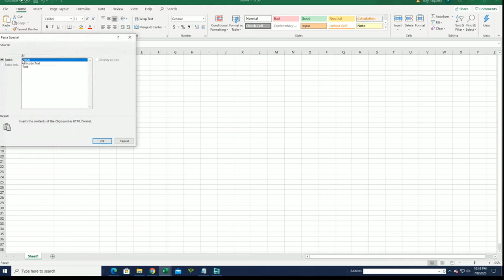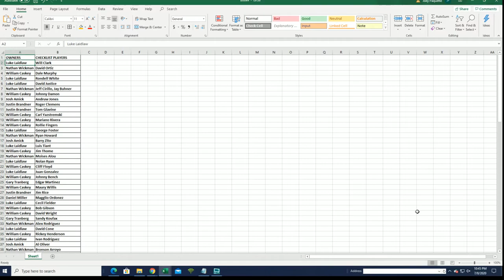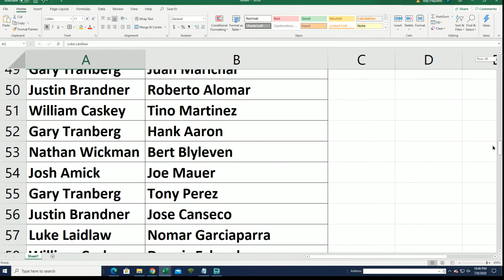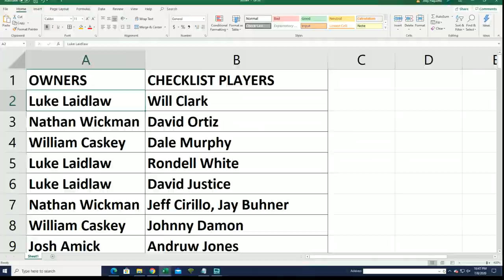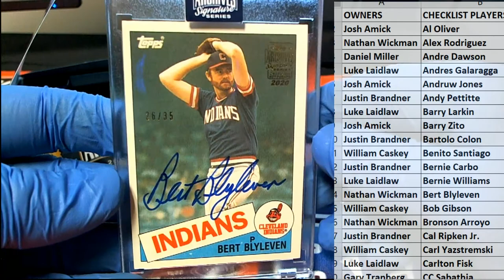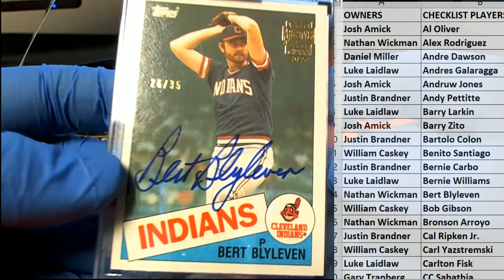2020 Topps Archives Signature Series Retired Player Ed Baseball Box ID 20ARCHRET102